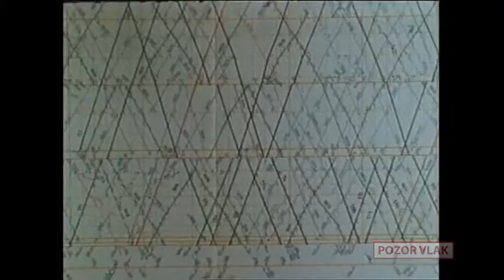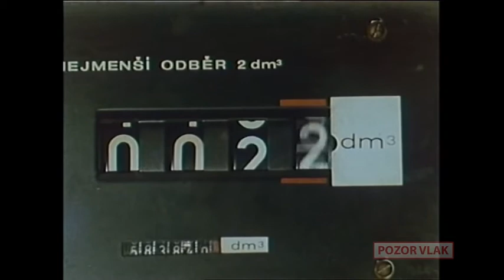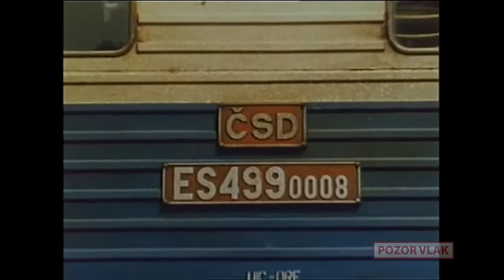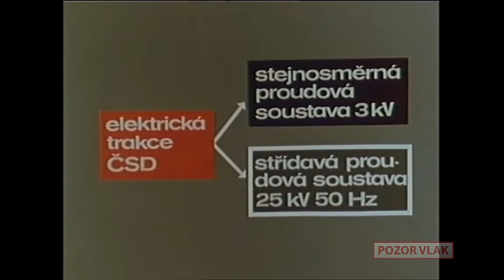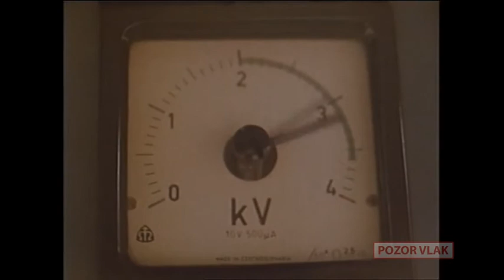28. díl - Lokomotivní hospodářství (polovina 80. let 20. století)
Film seznamuje s údržbou a provozem lokomotiv. Popsána jsou lokomotivní depa, číslování hnacích vozidel používané do roku 1988 aj. Představena jsou nejdůležitější vozidla motorové a elektrické trakce.